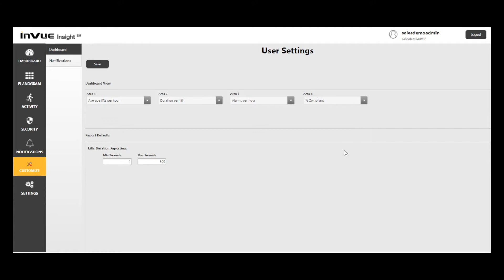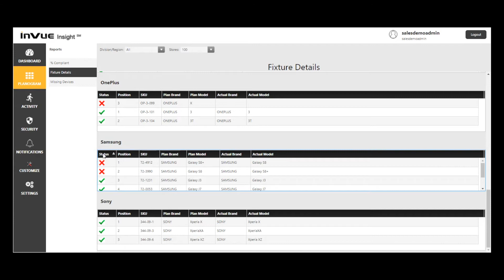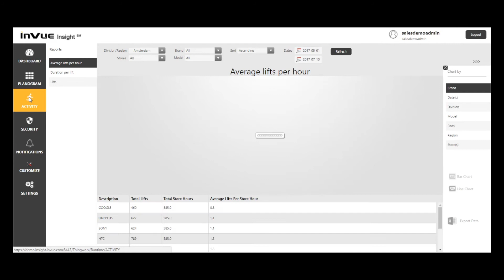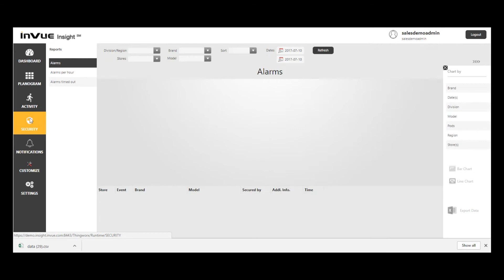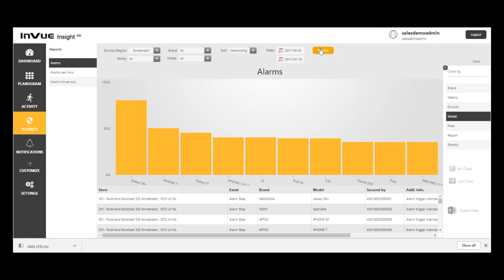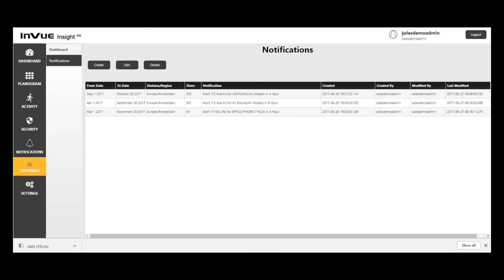ETG - 雲端零售陳列管理系統示範 | Insight Dashboard Demostration